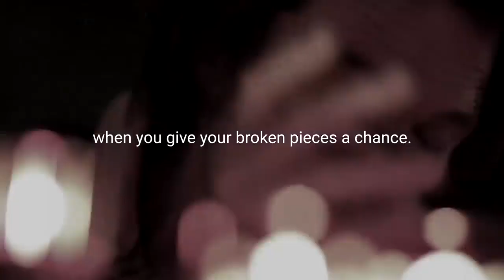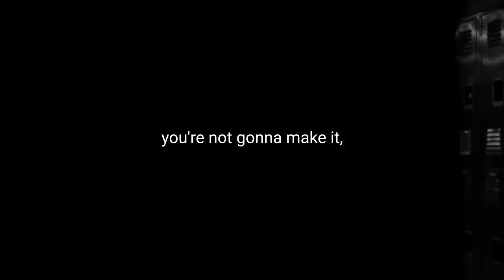Motivation motivation inspirationalvideos viral dontquit business leadership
Motivation